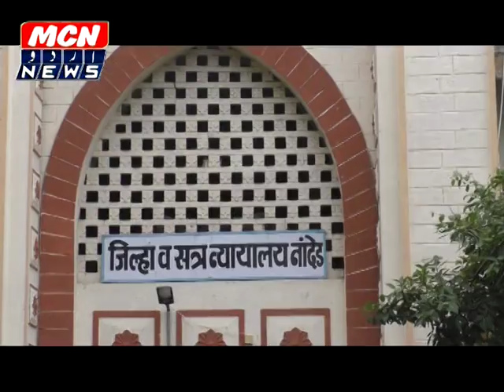बलात्कार के आरोप में नांदेड़ की अदालत ने मुजरिम को सुनाई दस साल की सजा